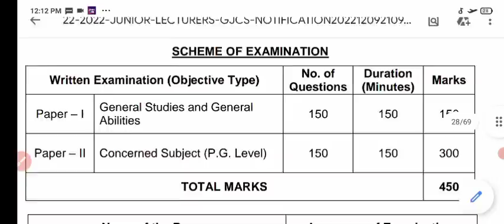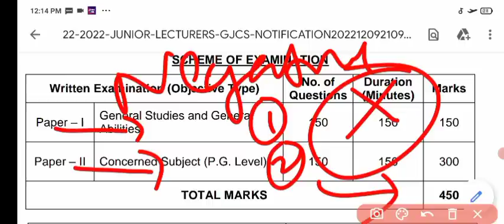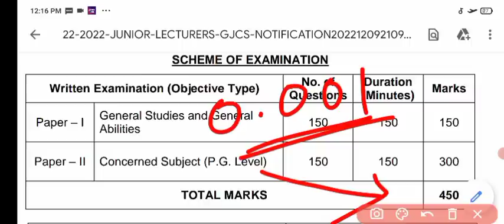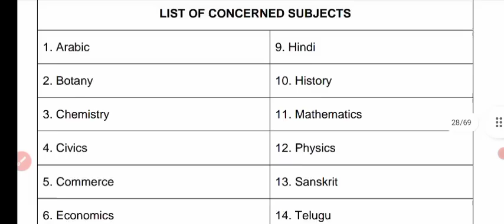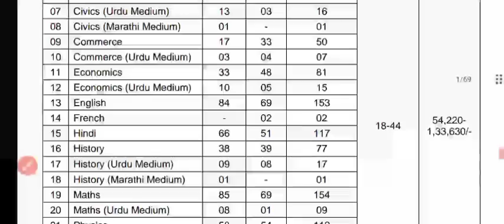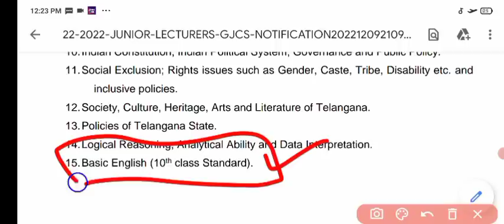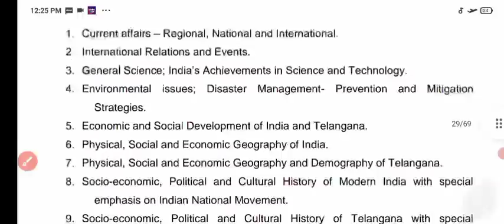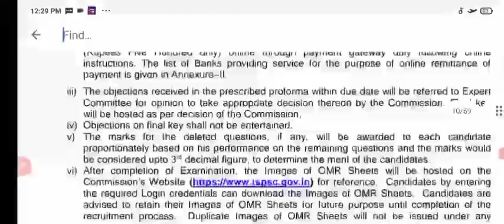Tspsc junior lectures 2022 // TS JL syllabus and books // JL 2022 exam pattern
TSPSC జూనియర్ లెక్చరర్ పూర్తి నోటిఫికేషన్ || Tspsc Junior lecturer 2022 full notification || Ts JL 2022 notification full information
tspsc junior,tspsc junior lecturer notification 2022,ts junior lec,ts junior lecturer,ts junior lecturer syllabus,tspsc jl no,tspsc jl notification 2022,tspsc jl notification,tspsc jl notification 2022 pdf,ts jl noti,ts jl notification 2022,ts jl notification,ts jl notification 2022 syllabus
Tspsc - Junior lectures notification 2022 // Ts JL notification 2022
TSPSC డ్రగ్ ఇన్స్పెక్టర్ పోస్టులకు నోటిఫికేషన్ || tspsc drug inspector jobs notification ts jobs
tspsc polytechnic lecturer notification 2022 released // lecturers notification 2022
3987 కొత్త  పోస్టులు sanctioned in ts // ts tspsc jobs updates // group- iv notification
గ్రూప్ 4 నోటిఫికేషన్ విడుదల || group 4 notification 2022 telangana || ts group-4 2022 notification released || ts group iv 2022 tspsc group 4 notification

9370 డి‌ఎస్‌సి పోస్టులు  || DSC 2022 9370 posts latest information || telangana dsc updates | ts dsc
links:
గ్రూప్  IV  అర్హతలు సిలబస్ ఎక్సామ్ వివరాలు || Tspsc group IV eligiblility syllabus and exam pattern
links:
మరో 16000 పోస్టులు అనుమతి // Telangana jobs latest updates // ts recruitment notification
Bc Gurukulam guest lecturers posts // gurukulam outsourcing posts 2022 // guest teacher
Ts jobs updates // Tspsc group IV 9268 posts // group 4 latest updates // telangana jobs 2022
Group 2 and group 3 notification latest news || tspsc groups latest updates || ts jobs 2022
Telangana jobs latest updates // ts recruitment latest news // ts gurukulam jobs latest // dsc
telangana outsourcing jobs 2022 || ts contract jobs 2022 || data entry operator , attender jobs clerk and para medical staff recruitment 2022
Telangana dsc 2022 updates // exam pattern syllabus // ts recruitment dsc 2022
Contact / Outsourcing jobs in telangana 2022 // ts recruitment 2022 // kothagudem para medical stff
త్వరలో గ్రూప్ 4 నోటిఫికేషన్ ||  tspsc group 4 notification updates || group 4 2022
tspsc updates lecturers jobs  // gurukulam part time teachers // gurukulam recruitment 2022
ప్రభుత్వ విద్యాలయాలలో guest lecturers // guest lecturers jobs 2022 in govt college // contract jobs
Ts gurukulam part time teachers jobs 2022 // gurukulam contract teachers recruitment 2022
ప్రభుత్వ సంస్థ లో contract jobs // echs contract jobs in telangana & ap
links🔗
clerk and assistant jobs 2022  in dccb banks in ap || degree pass banks jobs 2022
telangana district court contract jobs 2022 || ts courts medak district contract jobs || outsourcing
ts basti davakhana contract jobs || staff nurse contract jobs ||  ts jobs 2022 || ts recruitment
ప్రభుత్వ కళాశాల లో &గురుకుల Outsourcing jobs in gurukulam // Guest lecturers in govt colleges
24 వేల కానిస్టేబుల్ఉద్యోగాలు // constable jobs with 10th pass // ssc latest updates // ssc 2022
1520 అటెండర్ ఉద్యోగాలు || attender jobs || office subordinate jobs in district courts in ap
attender, assistant  contract jobs in district subordinate courts || nizamabad district court jobs
tspsc group 1 expected cutoff marks // 10 lakhs jobs updates // tspsc updates
Tspsc group 1 prelims key 2022 // tspsc group1 exam 2022 key // group 1 2022 key
Gurukulam guest teacher recruitment // gurukula contract jobs 2022
gurukulam guest faculty jobs // gurukulam degree college outsourcing contract jobs 2022
తెలంగాణ ఉద్యోగాలు నియామకాలు అలస్యం // Telangana jobs updates // tspsc updates // gurukulam updates
Notice of Scientific Assistant in India Meteorologica